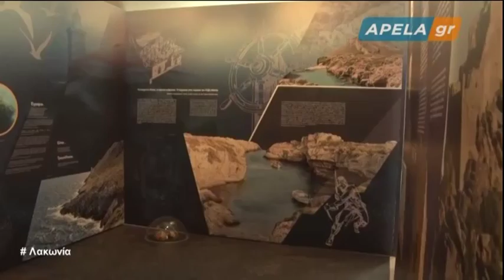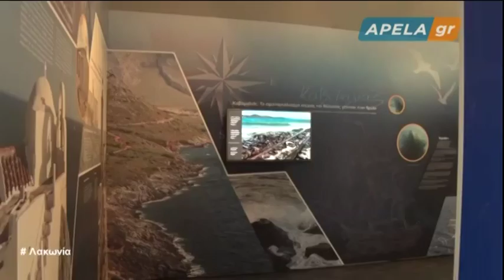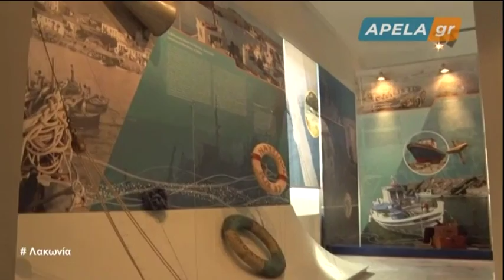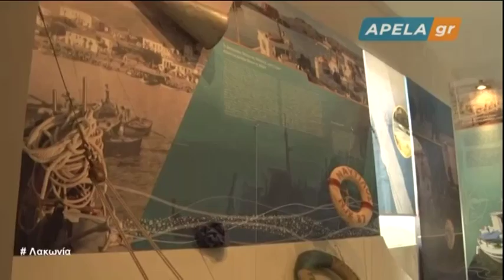NAYTIKO MOUSEIO NEAPOLHS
Το ναυτικό Μουσείο στη Νεάπολη άνοιξε τις πόρτες του στο κοινό.
Στεγάζεται στο παλιό αναπαλαιωμένο Δημοτικό σχολείο στο Βροντά και πρόκειται για μια προσπάθεια χρόνων του δήμου, σε συνεργασία με άλλους φορείς , που έφτασε στο επιθυμητό αποτέλεσμα δίνοντας την ευκαιρία σε όλους κατοίκους και επισκέπτες να γνωρίσουν την ναυτική ταυτότητα των Βατίκων μέσα από προσωπικά αντικείμενα δωρητών που έχουν σχέση με την θάλασσα.   Aπό: apela.gr